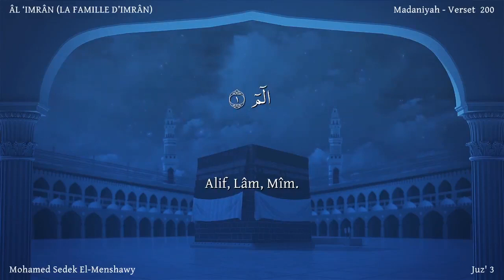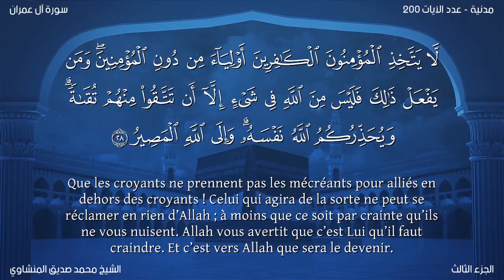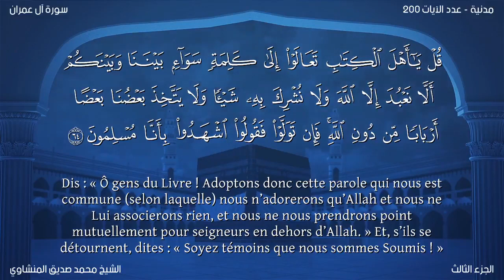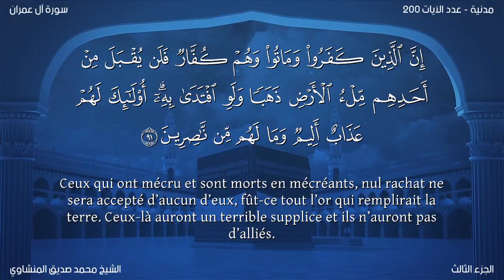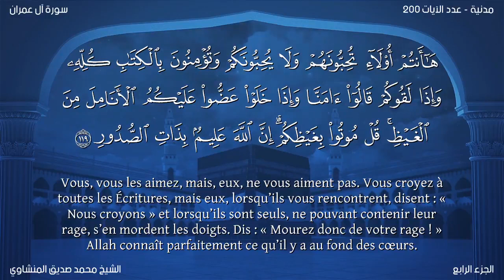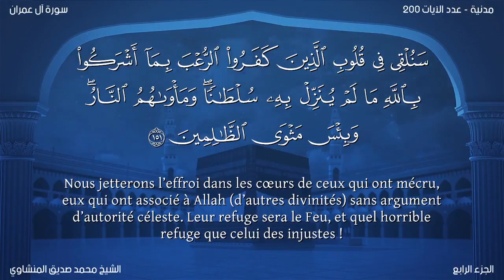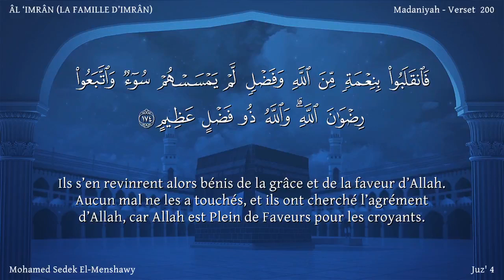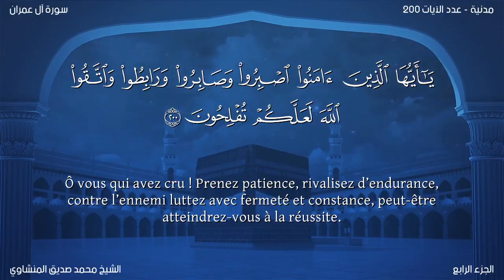Al'Imran_آل عمران | Reciter Mohammed Siddiq Al-Minshawi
القرآن الكريم  بصوت الشيخ محمد صديق المنشاوي  مترجم باللغة الفرنسية

►═══●►دعمكم يهمنا◄●═══◄
تعريف بالقناة

►═══●►دعمكم يهمنا◄●═══◄